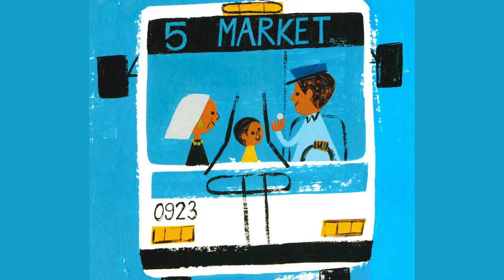Last Stop on Market Street by Matt de la Peña at Main Street Theater Houston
Director Laura Moreno shares her thoughts on the book and the play!

LAST STOP ON MARKET STREET
By Matt de la Peña, Illustrated by Christian Robinson

Adapted for the stage by Cheryl L. West
Music and Lyrics by Lamont Dozier and Paris Ray Dozier
Digital Recording and Underscoring by Paris Ray Dozier

Originally co-commissioned and produced by Chicago Children’s Theatre and Children’s Theatre Company

Illustration by Christian Robinson
From the book Last Stop on Market Street @ 2015
Published by the Penguin Group

On a visit to see his Nana, CJ is introduced to the people in her community, from those who ride the bus to people at the soup kitchen. Through their adventures, CJ learns about friendship, empathy and finding joy in unexpected places. Last Stop on Market Street celebrates the bond between a young boy and his grandmother in this heartwarming and energetic musical.

Recommended for Pre-Kindergarten and older.